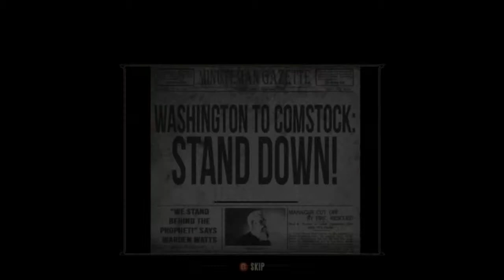BIOSHOCK #3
sorry its been a while been working on a video hope you'll like it later and I'll catch you guys later STAY CLASSY!